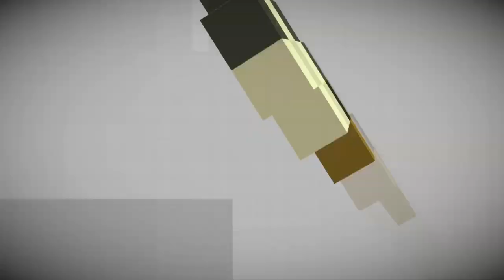Minecraft Story Mode Episode 3: The Last Place You Look (Full Gameplay)